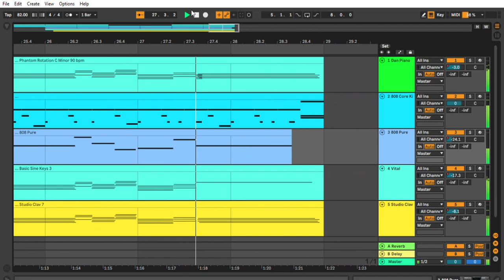Make Rap Funky Again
Funky Arabian Rap Beat :D